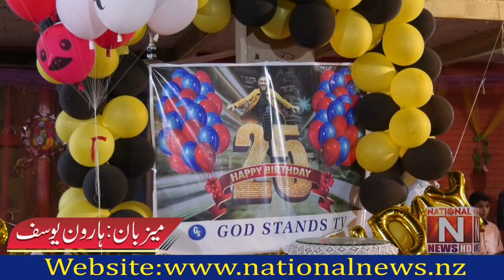Evangelist Daud Ayub, son of Bishop Ayub KhawarThe 25th Brethday of was celebrated with enthusiasm.